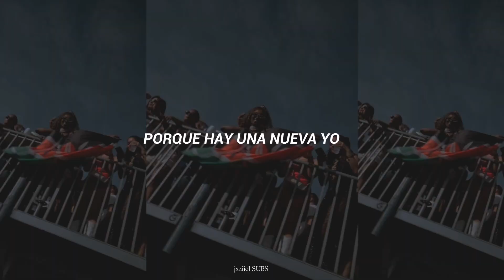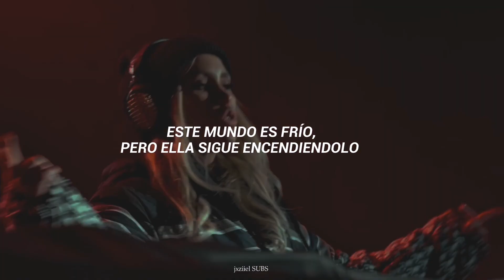Alexandra Stan, MATTN | Bitch Is Fire ; español